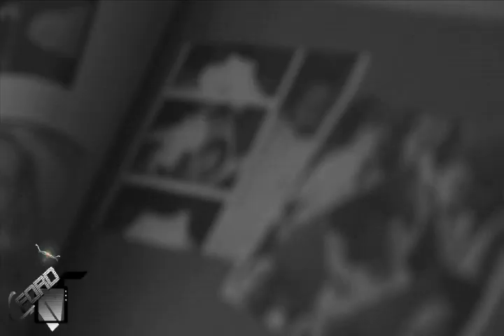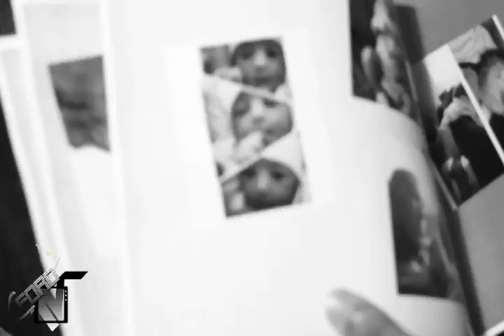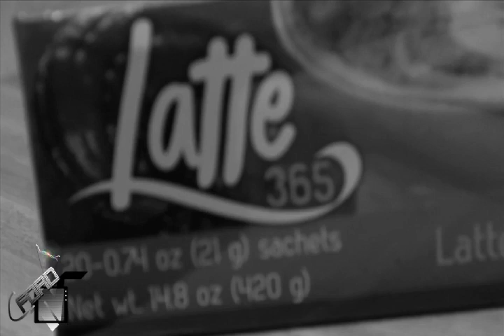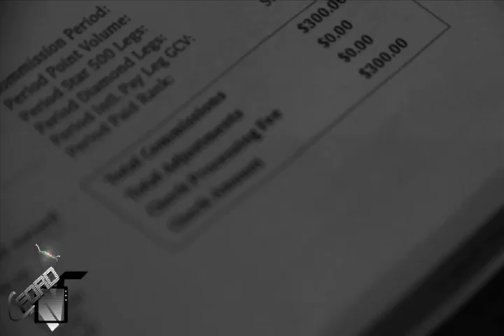My Playlist: Gravity